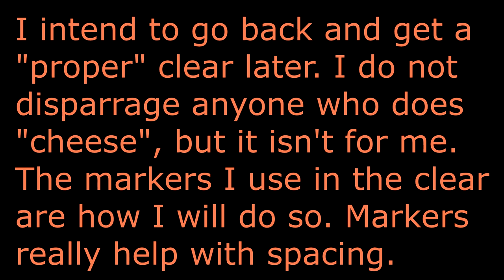Hypertuned Dabog Duel - The Broken Blade [RDM]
So as I put in the intro, this one went a bit... different. I did a bit of extra buffing on the winning run. It made the fight so short you don't even see all his mechanics. Personally I think duels are cool and deserve better. I didn't think the amount of buffing I was doing was THAT much more. But the results speak for themselves.

Timestamps:
Warning: 0:00
Fail Attempt: 0:21
Speed Win: 8:47